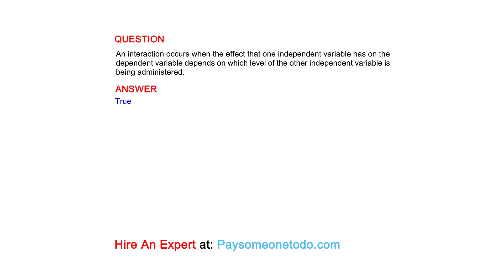An interaction occurs when the effect that one independent variable has on the dependent...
QUESTION
An interaction occurs when the effect that one independent variable has on the dependent variable depends on which level of the other independent variable is being administered.